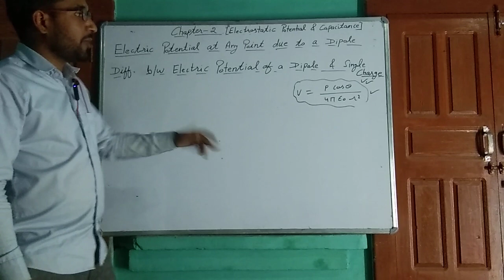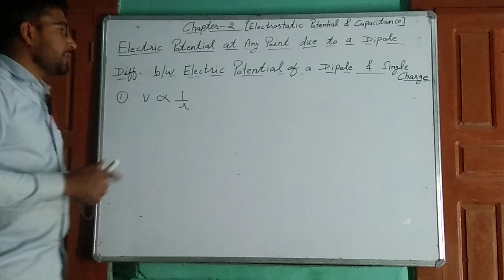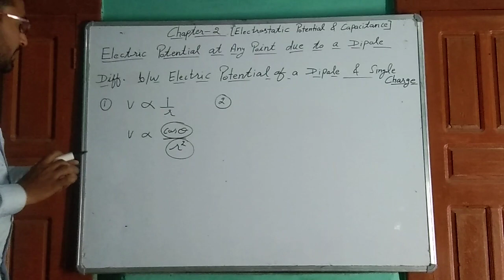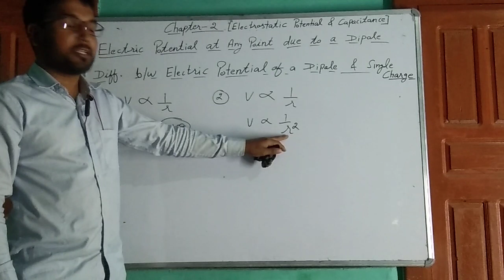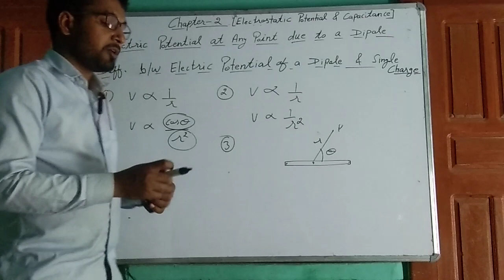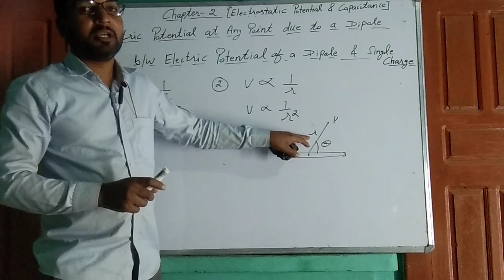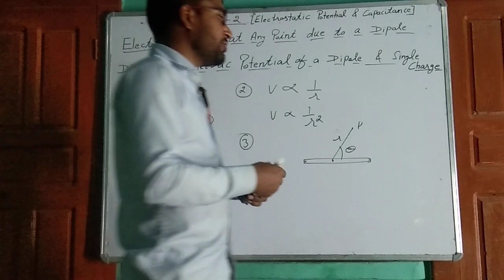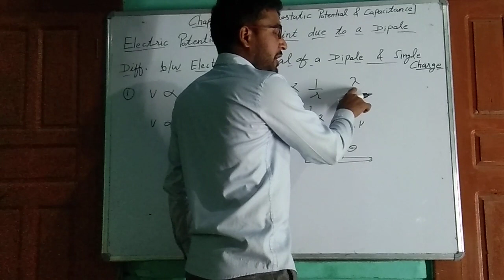Diff. b/w potential due to dipole and a single charge(6 class12)